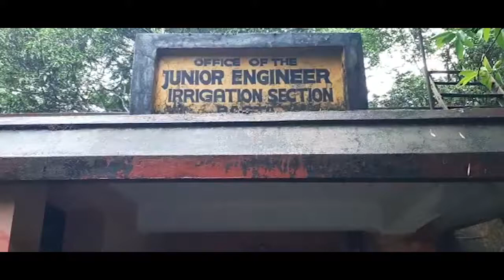ବାଲେଶ୍ବର ବସ୍ତା ଜଳକା ନଦୀରେ ତୃତୀୟ ଥର ପାଇଁ ବନ୍ୟା ଆଶଙ୍କା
ବାଲେଶ୍ବର ବସ୍ତା ଜଳକା ନଦୀରେ ତୃତୀୟ ଥର ପାଇଁ ବନ୍ୟା ଆଶଙ୍କା । ବିପଦ ସଙ୍କେତ ଉପରେ ପ୍ରବାହିତ ହେଉଛି ଜଳକା । ବିପଦ ସଂକେତ 5.50 ମିଟର ଥିବା ବେଳେ 6.45 ମିଟର ରେ ପ୍ରବାହିତ ହେଉଛି ବନ୍ୟାଜଳ.
ArgusNews Odisha Balesore Jalaka Watch all the current, latest and breaking news only on "TheArgus.in" LIVE TV. The one-stop destination for LIVE news on politics, entertainment, sports, gadgets, and business.